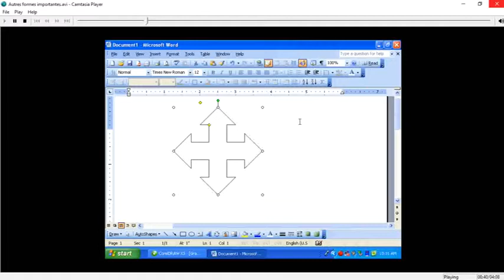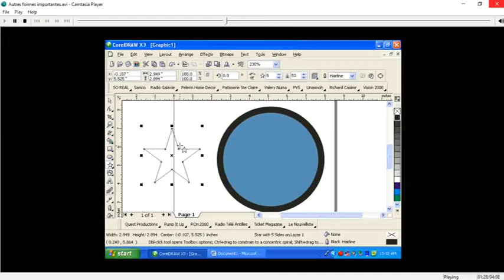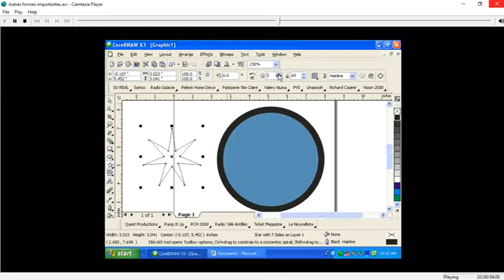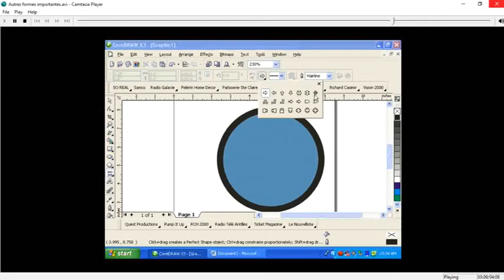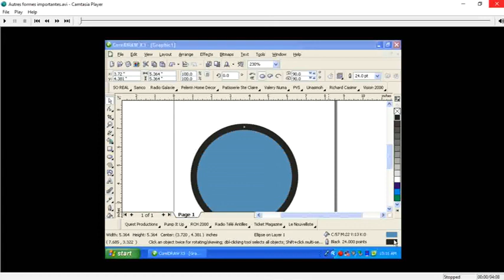Cours Corel Draw Autres Formes Importantes Chapitre 5 Lecon 3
Comment Associer et Dissocier des Objets